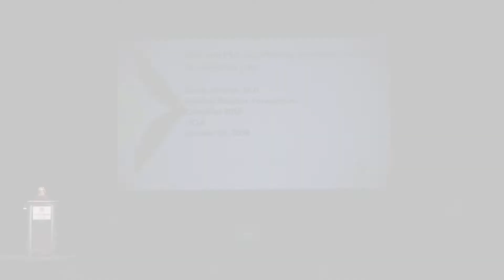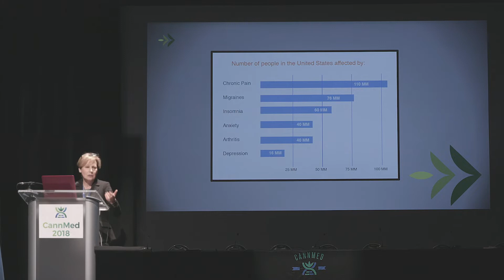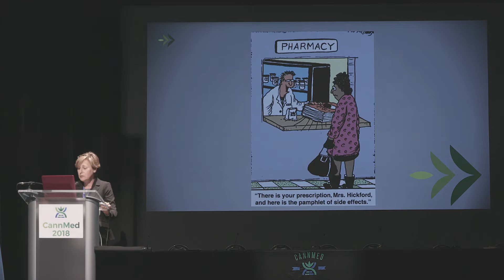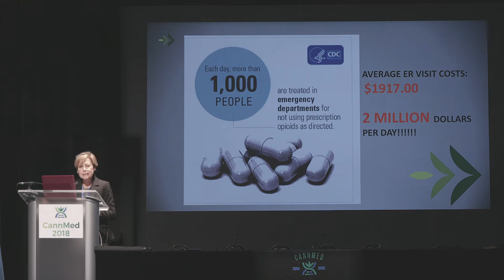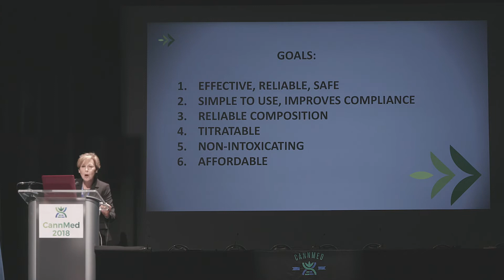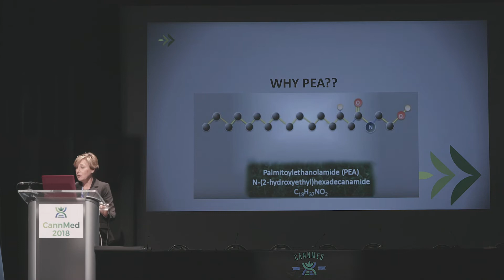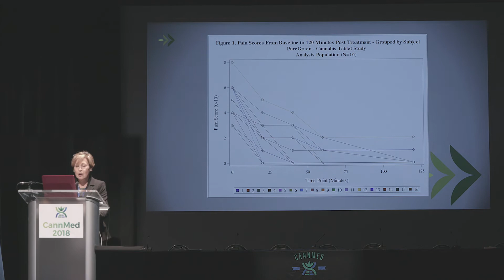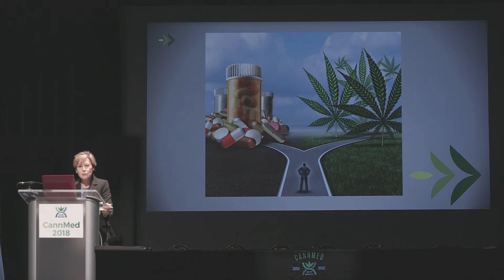Analgesic Alternative: How Non-intoxicating Cannabinoids Can Relieve Pain - Debra Kimless, MD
Debra Kimless, MD

Debra Kimless discuses how cannabis and cannabinoids have been reported in the literature to be useful for the treatment of refractory chronic pain as well to reduce or replace opioids for pain management. She discusses the results of an initial proof of concept trial and then an expanded multi-site trial using a novel non-intoxicating formulation of whole plant extract of cannabinoids.